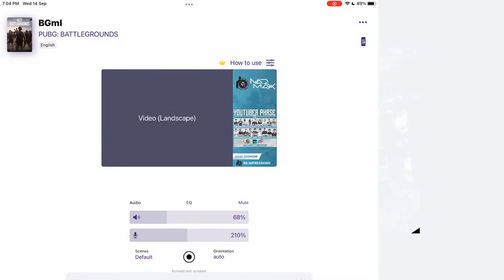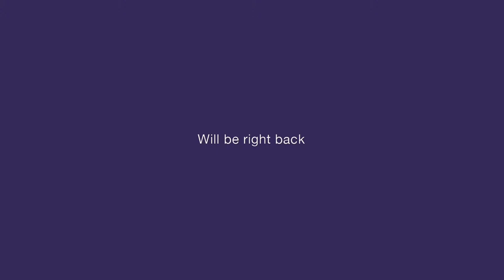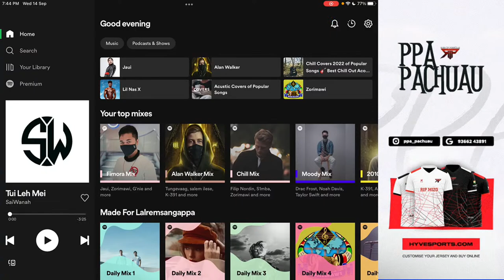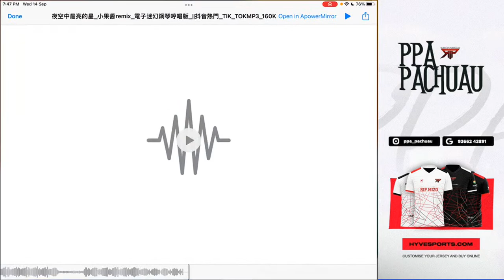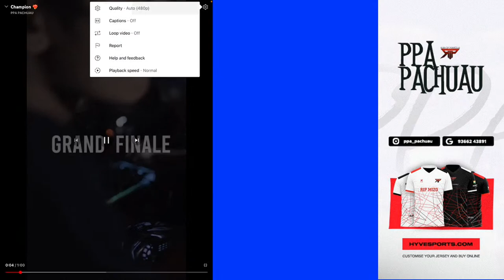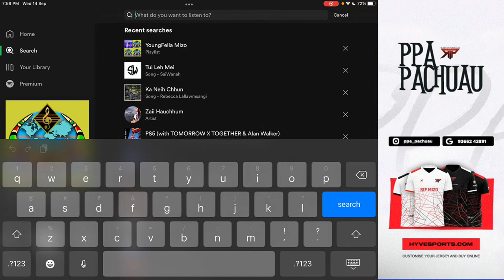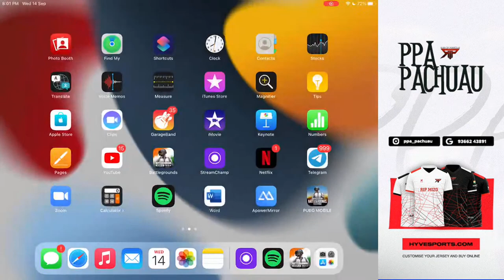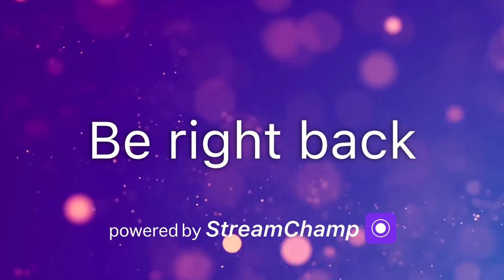GOVT KOLASIB COLLEGE | PUBG TOURNAMENT